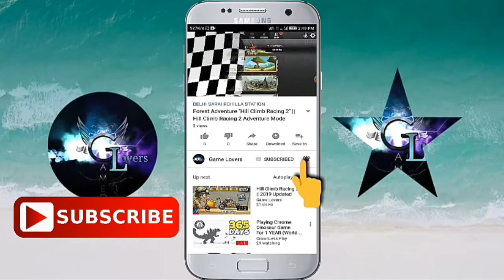Hill Climb Racing 2 - Mines 7053m New Record | Dune Buggy In Mines Gameplay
​Welocome To The Legendry:
​Motor May Hem Legendry 2
​New Seasons Cups :
​New Road Motor May Hem
​New Looks
​New Gameplay : Apps On Google Play Store